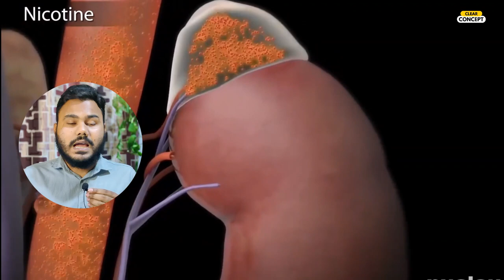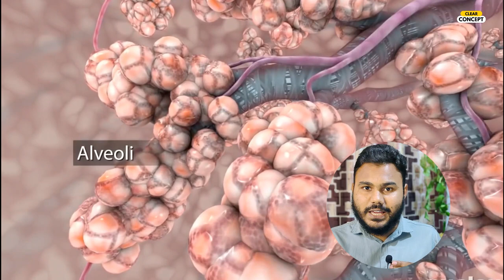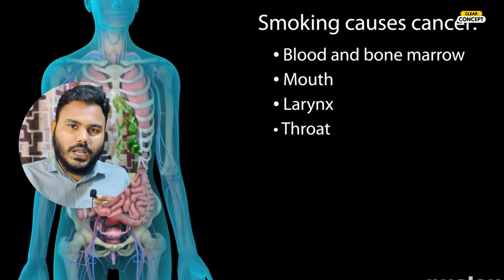ধুমপান আমাদের কি বাবে খতি করে এই ভিডিওতে দেখুন।